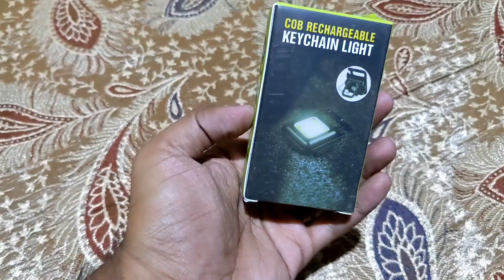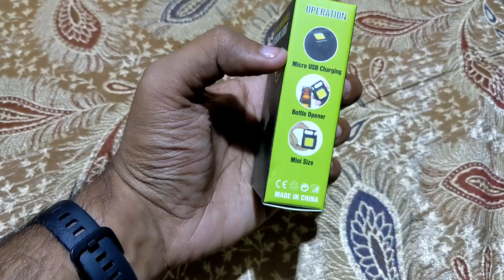30 led mini light keychain 🔥🔥 | 2022 | Qaiser yousaf | gadget Guy